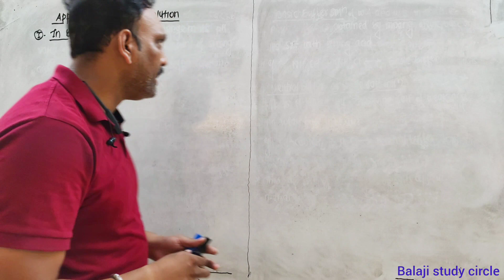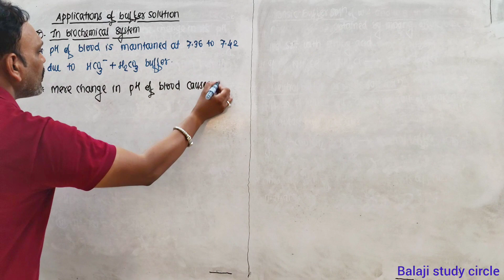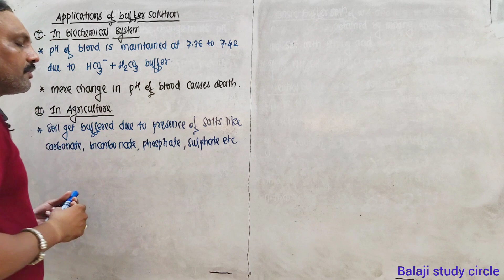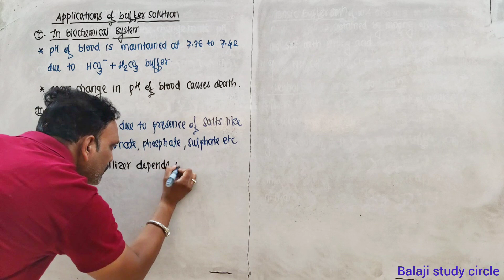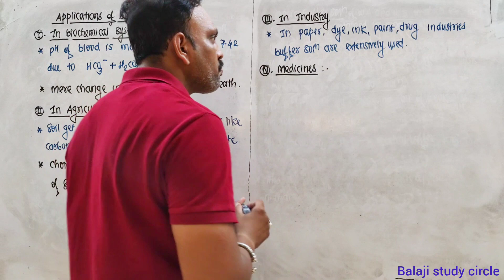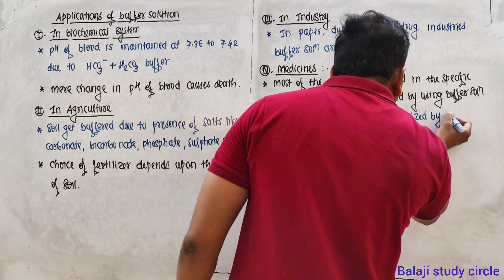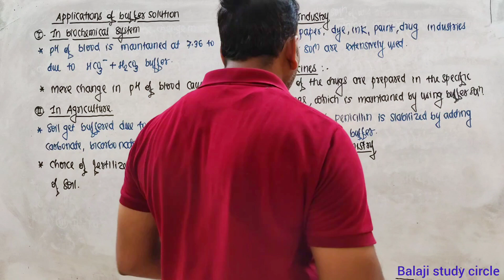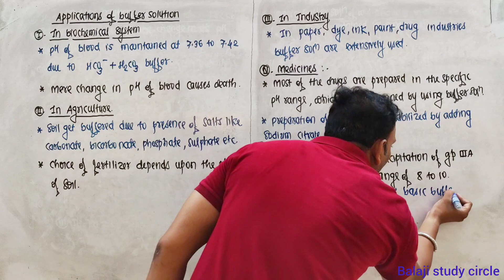Applications Of Buffer Solution //Uses Of Buffer Solution